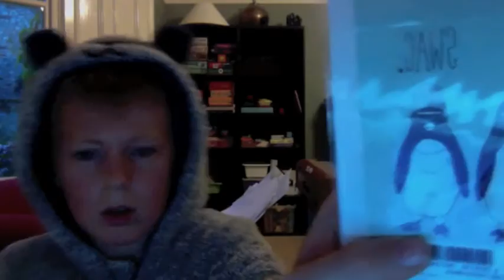Let Us Rant